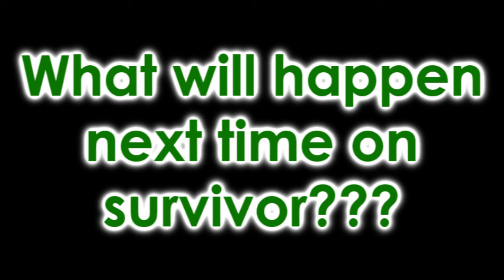Austin's Survivor Tunisia Episode 4 Tribal Council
Here it is! =D